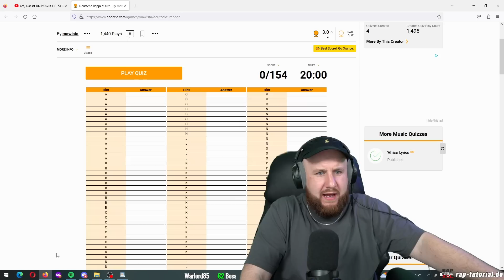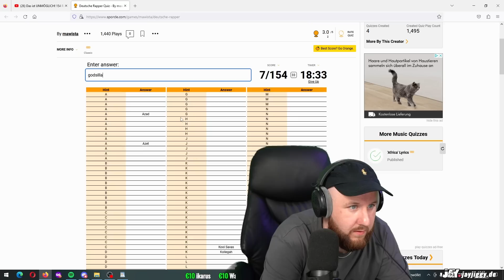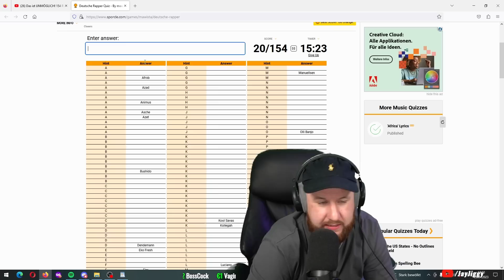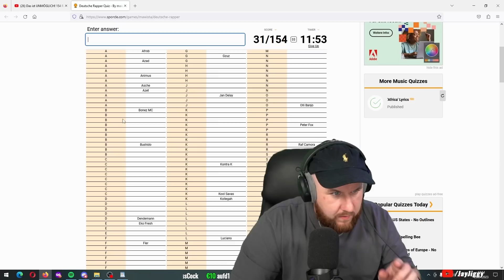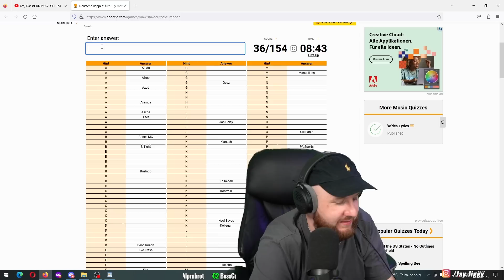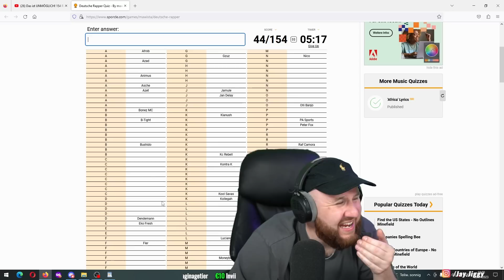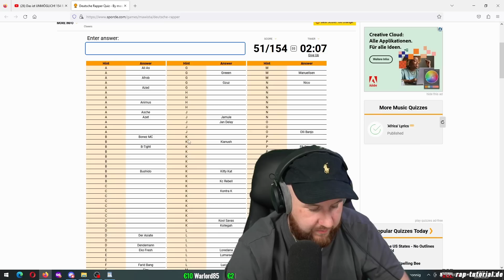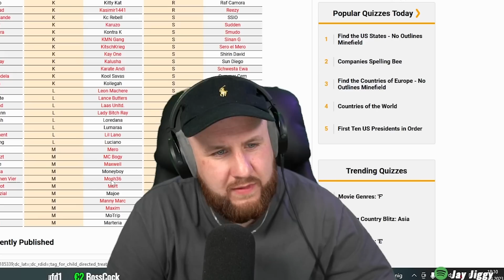154 Deutsche Rapper in 20 Minuten 👀 | QUIZ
154 Deutsche Rapper in 20 Minuten 👀 | REACTION